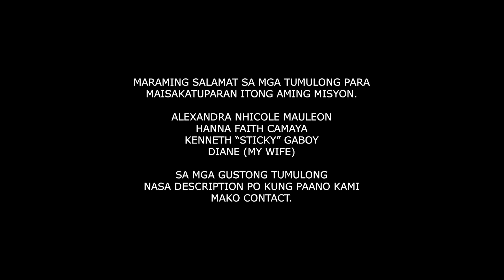BULAG NA DIALYSIS PATIENT PANGARAP MAGRECORDING SA STUDIO | Babin Lim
Sa mga gustong tumulong mag message lang po sa FB page namin.

Or deposit po sa BDO Account ni Kuya Amben:
BDO Account Name: Marvin Asunio Aquino

Instruments: Roland RD 800 | Yamaha CP73 | Martin Dreanought Jr. | Taylor 210CE DLX | Yamaha Silent Guitar | Warwick 6 strings | Ibanez 5 strings | Samson Graphite 49 | Yamaha APX500II | Takamine Acoustic | D&D baby Django | Alesis Crimson II | Boss GT100 | Zoom Acoustic Creator | Zoom MS-100BT

Vlogging Gears:
Cameras: Sony A7III | Canon EOSR, 6DII, C100, 7DII | Panasonic GH5, GH4, AF100 | GoProMax | Osmo Action | Mavic Pro 2 Zoom
Lenses: Sigma Art | Canon L lenses | Sigma CineLenses
Audio: Sennheiser G4, G3, MKH70 | Rode VMPro, Vmicro | Wireless Go | Saramonic Blink 500 | Zoom H5, H1n | Tascam DR10C
Computers: iMac 5K 27" | MacbookPro 2017 TB | Predator Helios 300
Gimbals: Zhiyun weebil lab | DJI Ronin S
Others: Recording studio, Lighting system, tripods, sliders